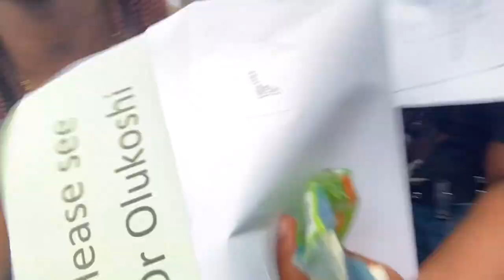DID I GET INTO OXFORD?! A Level Results Day Reaction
I hope you enjoyed this video of me opening my A Level results! The day that I found out once and for all whether or not I was going to Oxford - I'll never forget it. Let me know how you guys did in the comments below and any videos you'd like to see on this channel!